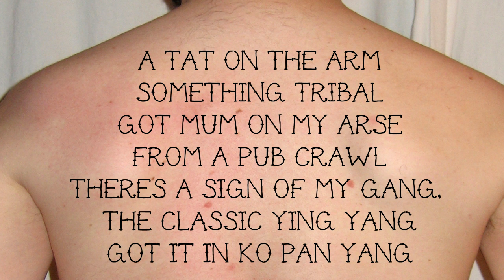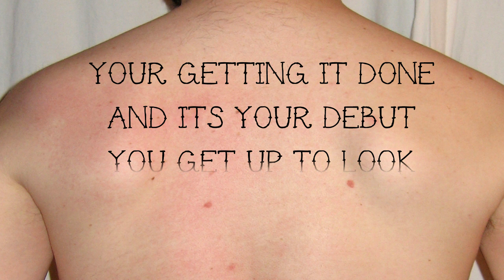Fitzy & Wippa's Song Parodies: Snake & Dagger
Fitzy & Wippa have a new song parody for you - Snake & Dagger (done to the tune of Maroon 5/Christina Aguilera's "Moves Like Jagger" - it's about all those dodgy tattoos people get that they end up regretting.